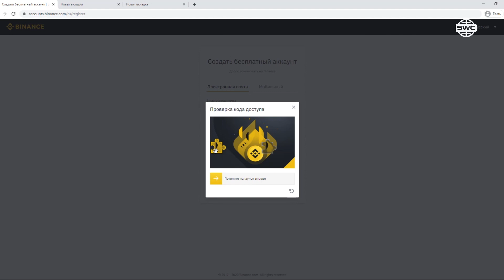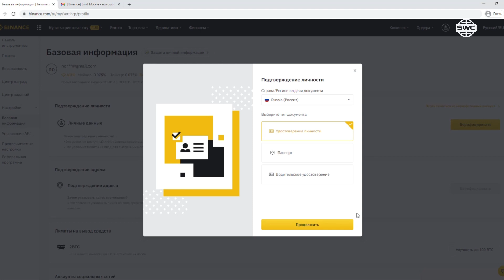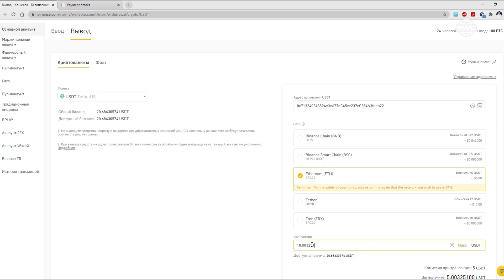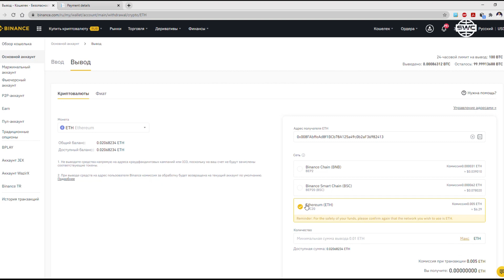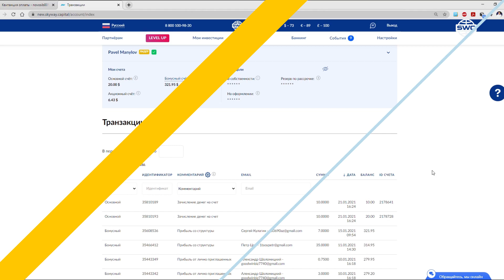Как пополнить личный счет SWC c биржи Binance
Что такое SkyWay?

✔ Vimeo. (канал с переводом роликов на иностранные языки)